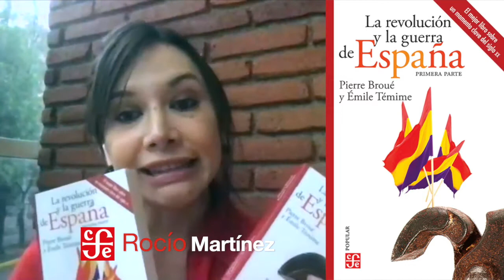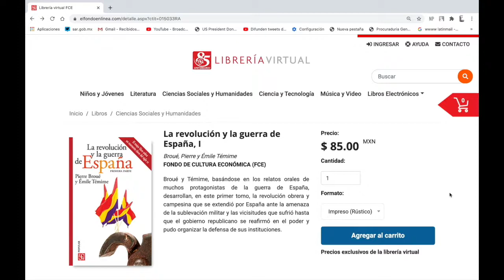La revolución y la guerra de España